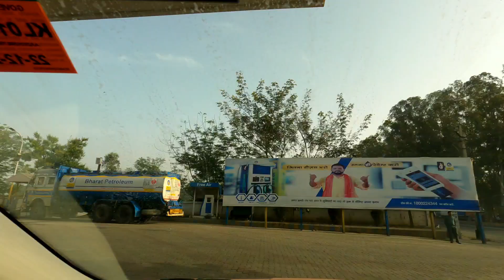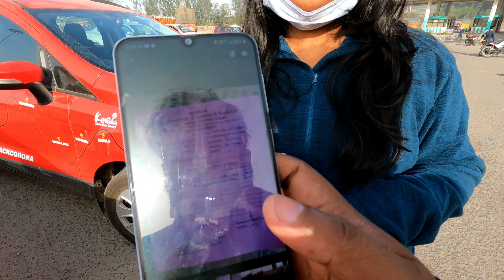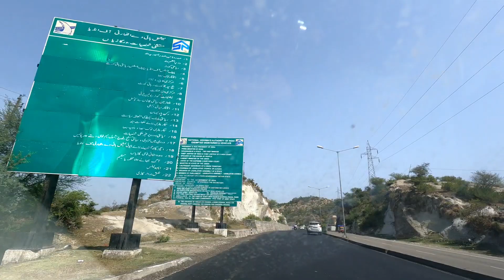കാശ്മീരിൽ കയറാൻ സമ്മതിക്കാതെ Police ഞങ്ങളെ തടഞ്ഞു | Jammu Kashmir Police Stopped us.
EP#31- കാശ്മീരിൽ കയറാൻ സമ്മതിക്കാതെ Police ഞങ്ങളെ തടഞ്ഞു | Jammu Kashmir Police stopped us.

We started our journey from Amristar ,Punjab to Srinagar, Kashmir. In between , Jammu Police stopped us while traveling through Jammu - Srinagar National highway NH-44. Since we reached Jammu at Friday,  the entry to Srinagar was closed. Only one side traffic was allowed i.e , from Srinagar to Jammu. This is a common thing in Jammu Srinagar NH. We need to confirm with the traffic control room of Jammu and Kashmir to know whether the roads are open or closed before entering Jammu. So we could have a safe journey to Kashmir.
    In our Journey, We had no postpaid Sim or any other connection with the outside world. So we were trapped in Uthampur where we stayed for that night. Police stopped us in many check points and denied entry to Srinagar but we managed to reach till Uthampur. It was hard finding an hotel room. We took many hours to find a decent hotel to stay for that night as there were very less number of hotels.

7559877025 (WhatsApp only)